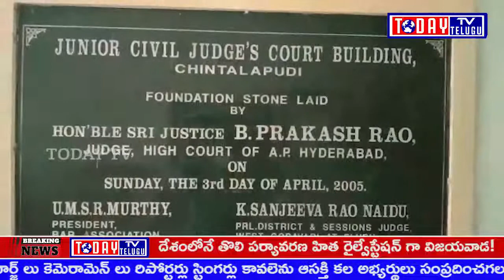TODAYTV TELUGU పశ్చిమ గోదావరి జిల్లా చింతలపూడి కోర్టు మేజిస్ట్రేట్ ఎస్ కె ఇబ్రహీం షరీఫ్